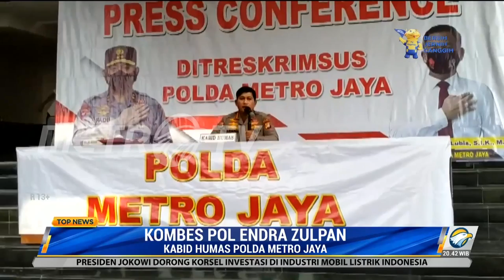Roy Suryo Diperiksa Sebagai Tersangka Penistaan Agama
Mantan Menpora Roy Suryo kembali memenuhi panggilan penyidik Polda Metro Jaya atas kasus dugaan penistaan agama.